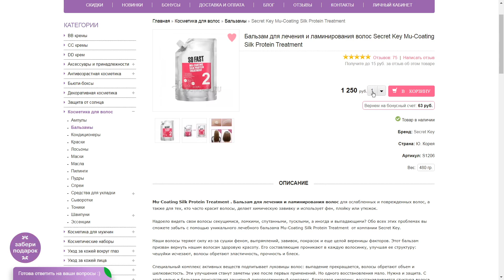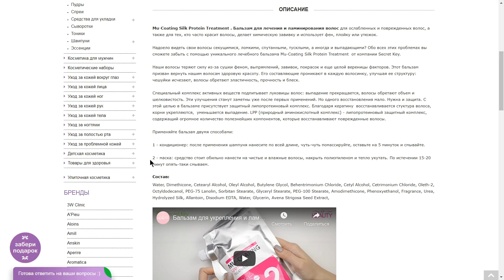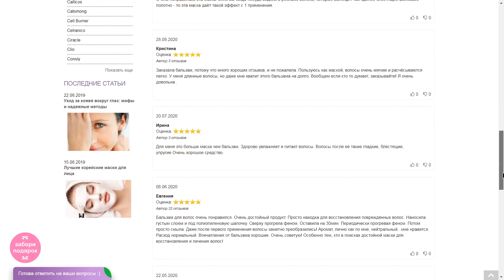Бальзам для лечения и ламинирования волос ..V/Обзор - Full HD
Бальзам для лечения и ламинирования волос ..
Для ослабленных и поврежденных волос
а также для тех
кто часто красит волосы
делает химическую завивку и использует фен
плойку или утюжок

Надоело видеть свои волосы секущимися
ломкими
спутанными
тусклыми
а иногда и выпадающими
Обо всех этих проблемах вы сможете забыть
с помощью уникального лечебного бальзама

Наши волосы теряют силу из-за сушки феном
выпрямлений
завивок
покрасок и еще целой вереницы факторов
Этот бальзам призван вернуть нашим волосам здоровую красоту
Его составляющие проникают в каждую волосинку
улучшая ее структуру
чешуйки исчезают
волосы обретают эластичность
прочность и блеск..